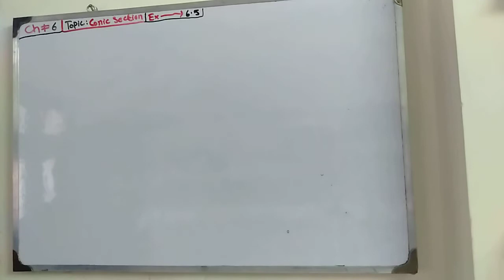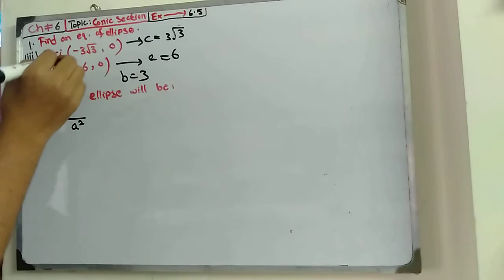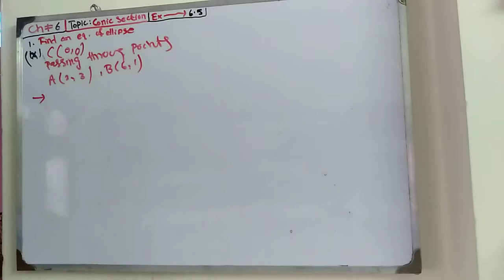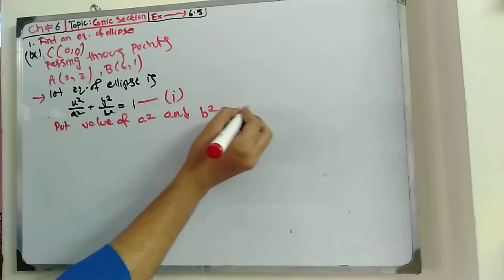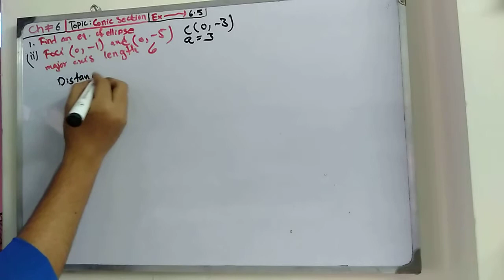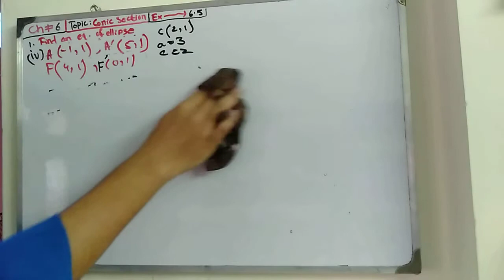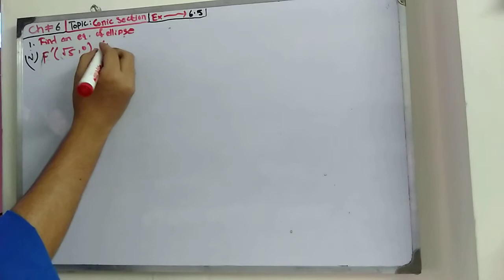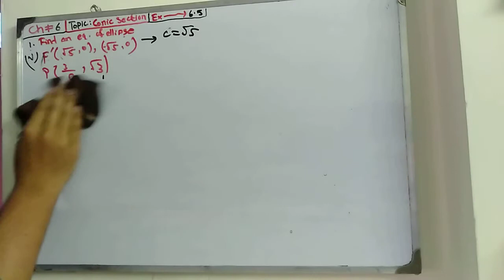12th-Maths Ex(6.5) Q1